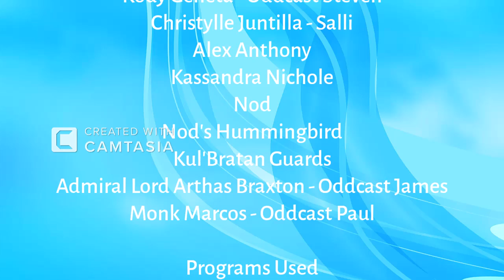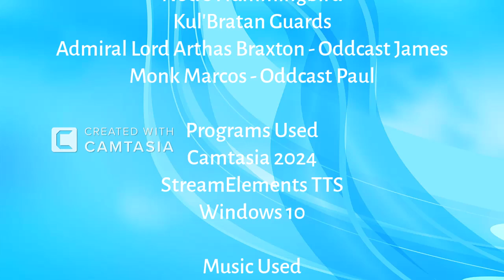The Adventures of Jeff Kyle - EP15: The Arrival of the United Nation Heroes!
Jeff Kyle Went Back to the Village, and his House, After the Prince and Princess are Saved from the Dragon's Keep, but the Talking Tamaraw and Jeff Kyle are talking the About the House, and then, He went going to Sleep while the Talking Tamaraw's Noise, but it's Interrupted, and Arrived by the United Nations Heroes, and Friends, so Jeff Kyle Joins the United Nation Heroes and Friends after the Talk. Meanwhile at the Dungeon, Monk Marcos has been Interrogated by the Kul'Bratan Guards.

Well, Having Watching some More Vyond Videos, Movies, Gaming Videos, Adventure Videos, and More!

Programs Used:
Camtasia 2024
StreamElements TTS
Windows 10